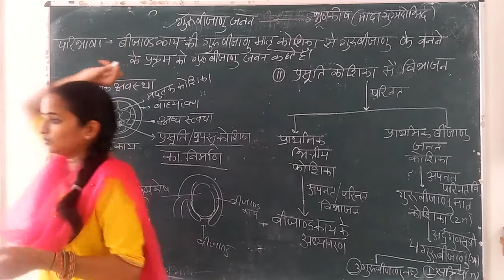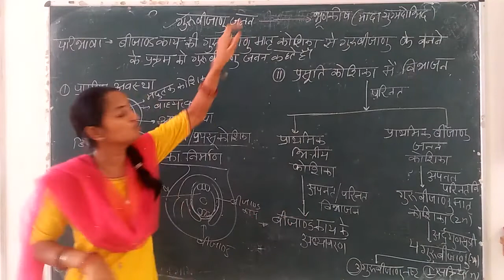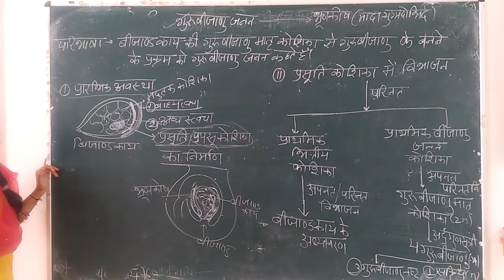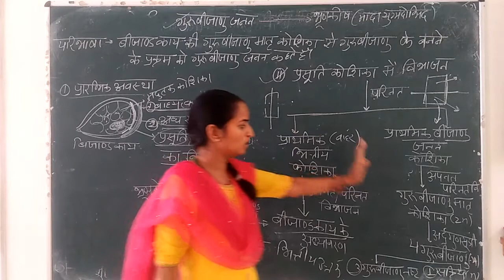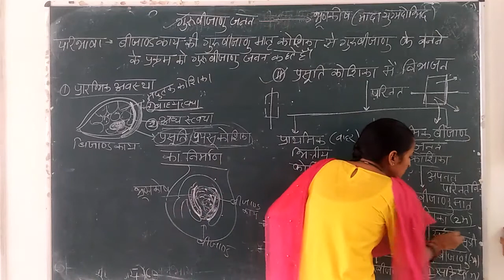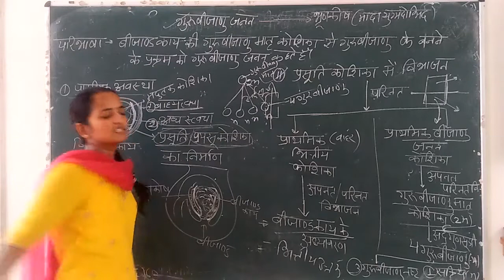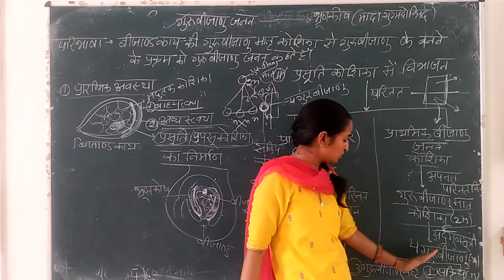12 chapter 2 biology hindi medium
Guru -bijanu janan